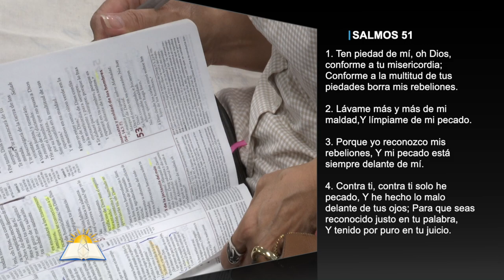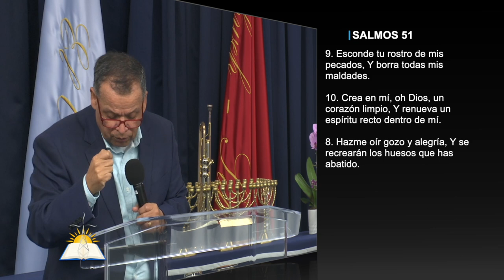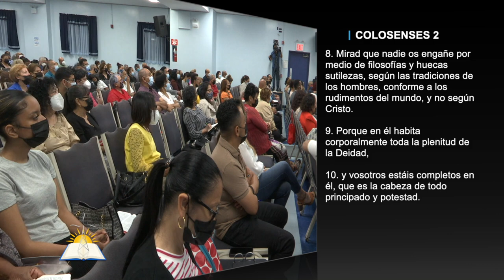El gozo del Señor es nuestra fuerza #7 - El gozo de la reconciliación - Pastor Andrés González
Tema: El gozo del Señor es nuestra fuerza #7 - El gozo de la reconciliación

Versos:
1 Tesalonisenses 5:16
Filipenses 4:4
1 Juan 1:1-4 (NVI)
Isaías 43:2-3
Habacuc 2:3
Salmos 51:1-10
1 Juan 2:1
Juan 8:44
Apocalipsis 12:10
Filipenses 1:21
Filipenses 1:222-25 (NIV)
Gálatas 2:20
Colosenses 2:8-10
Mateo 3:17
1 Pedro 5:6

¿Quiénes somos?

CCLI # 11207910
Church Streaming & Podcast License
CCLI # CSPL060797